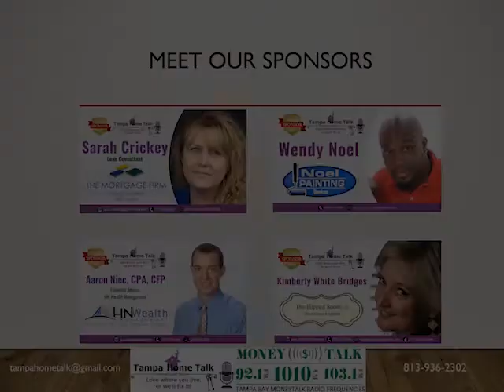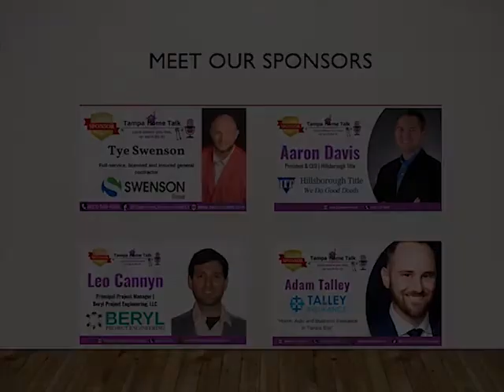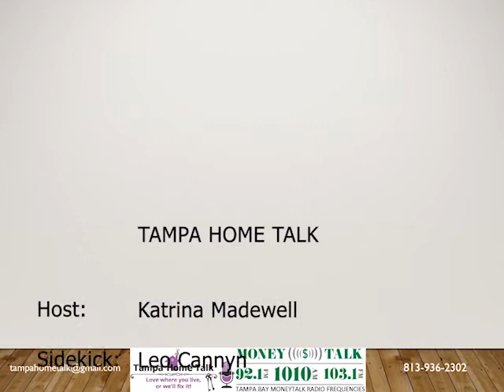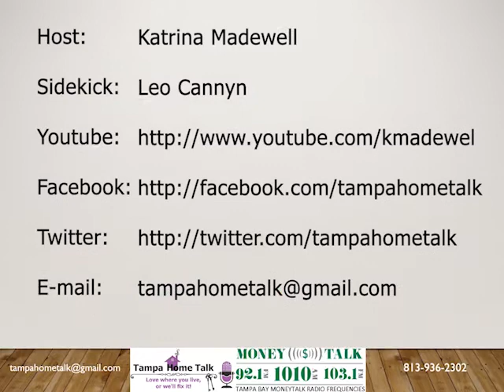05/22/2020 - 8am Tampa Home Talk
Listen in with Leo from Beryl Project Engineering on Tampa Home Talk!